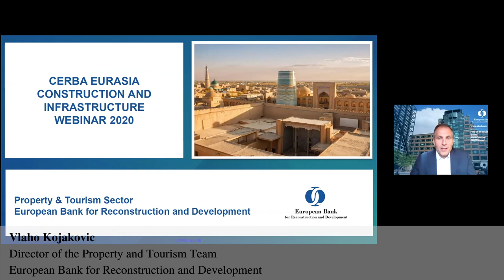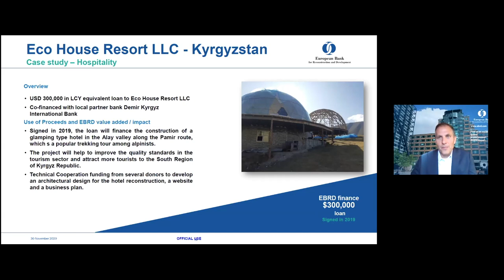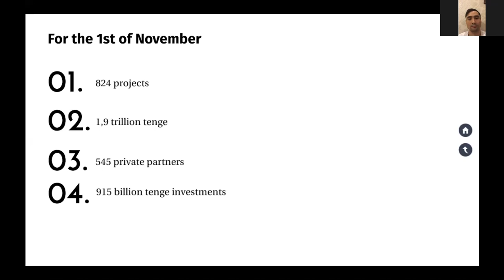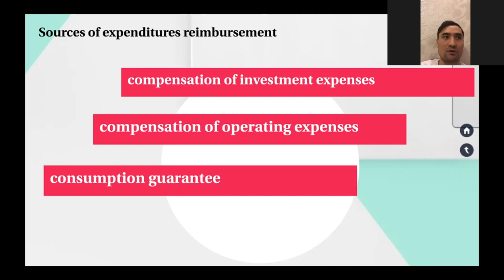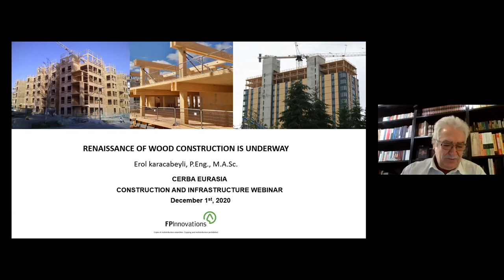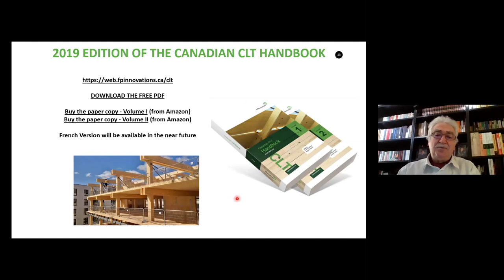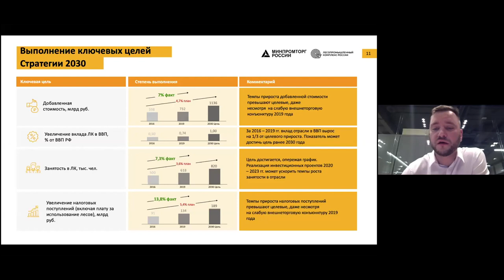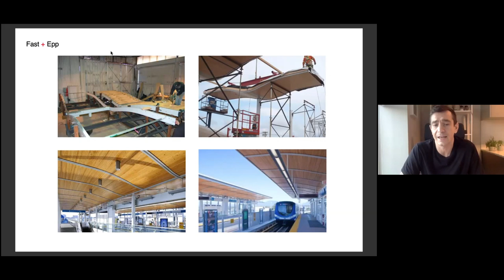ONLINE CERBA EURASIA CONSTRUCTION AND INFRASTRUCTURE WEBINAR 2020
00:00 - Intro

Introductions and Welcome Remarks

00:08 - Katherine Balabanova, National Coordinator; Toronto Chapter Regional Director, CERBA

Opening Remarks

01:15 - Martha Harrison, McCarthy Tetrault LLP; Chair, CERBA Toronto Chapter

04:00 - Valery Maximov, Senior Trade Commissioner of the Russian Federation to Canada

08:37 - Nurgul Makhambetova, Trade Commissioner - Russia, Belarus, Moldova, Global Affairs Canada

11:25 - Moderator: Alex Elgin, B.Arch., M.Urban Design & Planning., MRAIC, SeniorAssociate, Director of  Planning & Urban Design at B+H Architects

Presentations:

12:48 - Vlaho Kojakovic, Director of the Property and Tourism Team, European Bank for Reconstruction and Development

24:56 - Evgenij Shlemenkov, Chairman of the Board NP SRO “Interregional Union of Building Enterprises of Small and Medium Entrepreneurship – OPORA Russia; General Director, LLC “Tehnoecoproekt”

33:54 - Talgat Tursynbayev, Vice-President, PPP (Public-Private Partnership) Center in Kazakhstan

45:22 - Galymzhan Matayev, JSC KazakhInvest representative in US and Canada, KCBC Construction WG Chair

51:52 - Bill Hutchison, Distinguished Research Fellow, University of Toronto - Munk School of Global Affairs and Public Policy, Chair and CEO, Hutchison Management International Inc.

58:40 - Erol Karacabeyli, Principal Scientist, FPInnovations

1:13:59 - Grigory Gusev, Head of the Department of Forestry, Pulp and Paper, and Woodworking Industries, Department of Light and Timber Industries at the Ministry of Industry and Trade of Russia

1:23:15 - Yury Kulikov, Associate, M.Eng, Struct.Eng. - BC, Fast + Epp